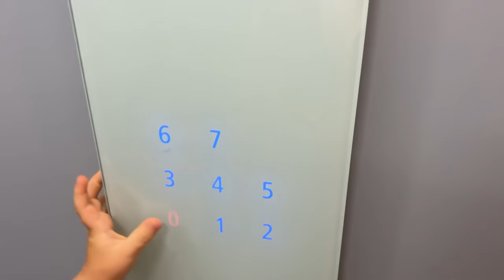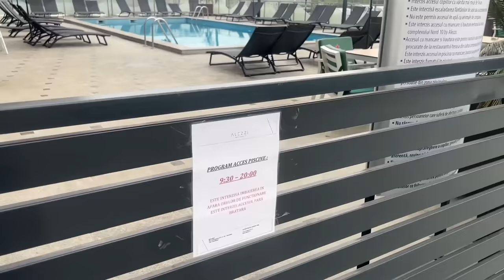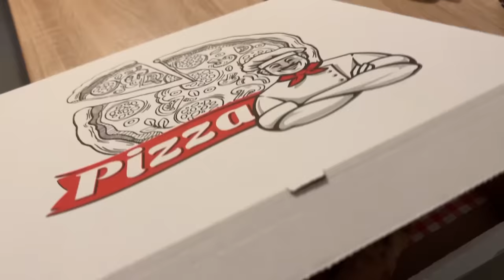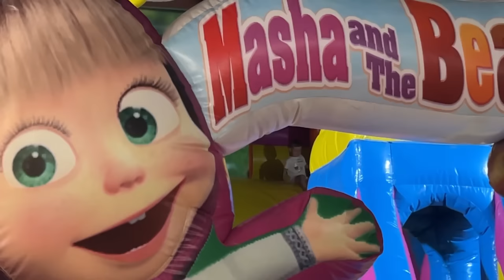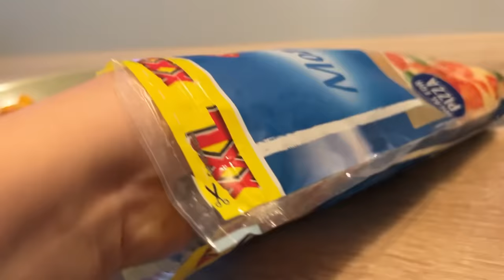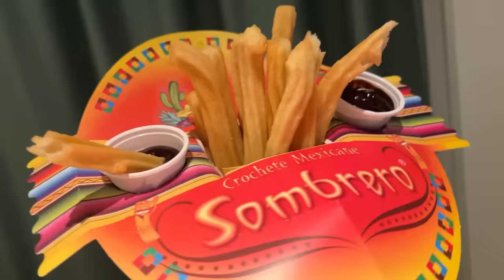Vacanță pe litoral în România / În prima zi am fost dezamăgită..